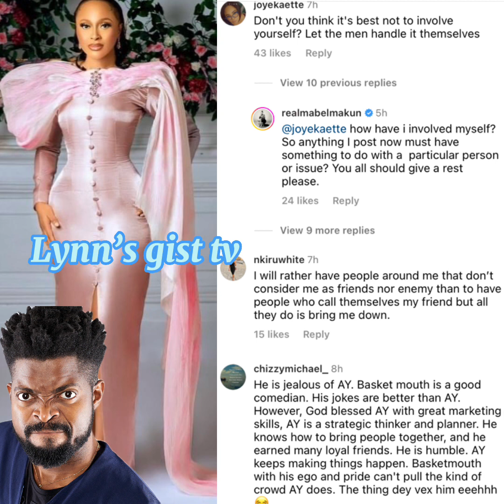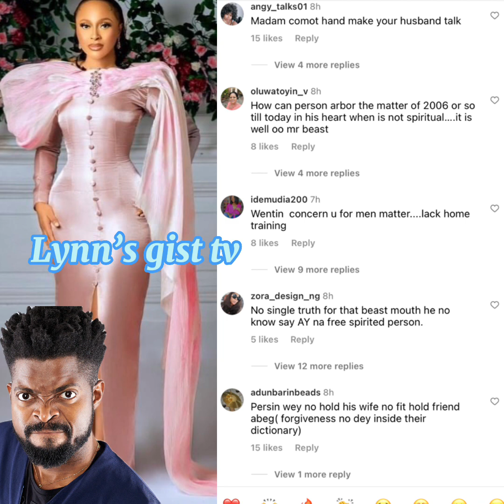Comedian Ay Makun wife’s Mabel call out Basketmouth over his statement during interviews beef